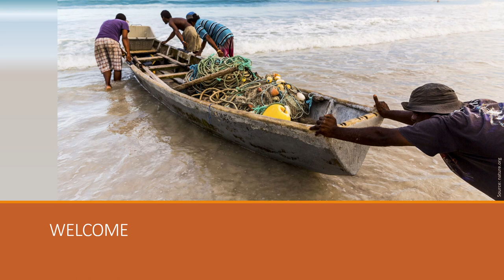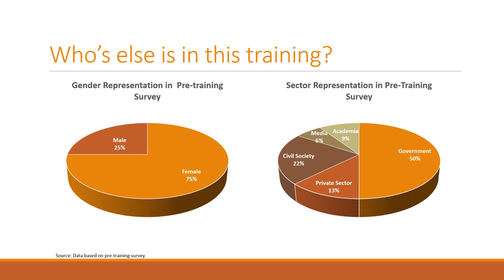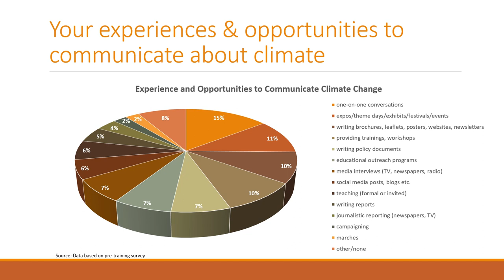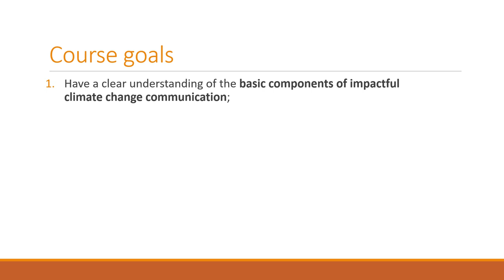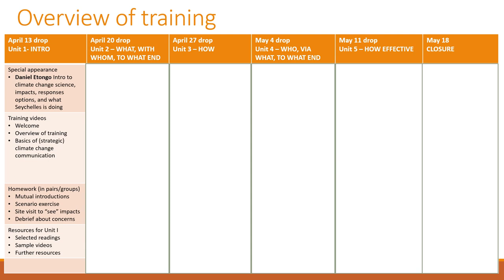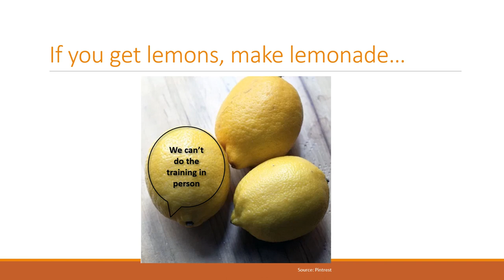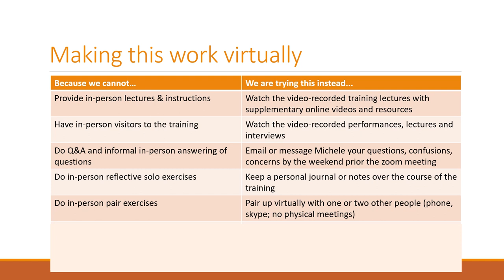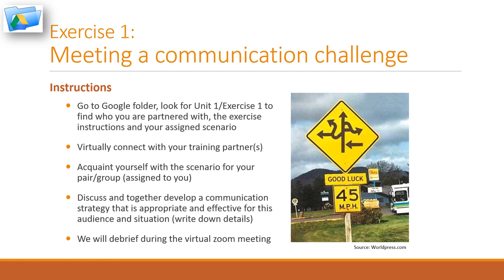Lecture 1 Climate Change Communication Course (Unit 1 Part 1)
Dr. Susi Moser's first lecture in the Seychelles Climate Change Communication course. This lecture provides an overview of and introduction to the logistics of the course.